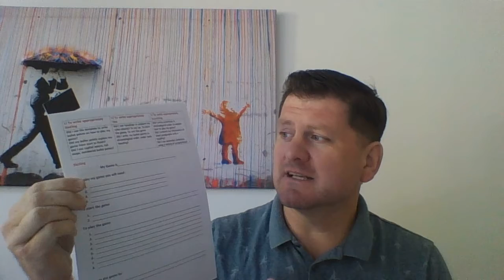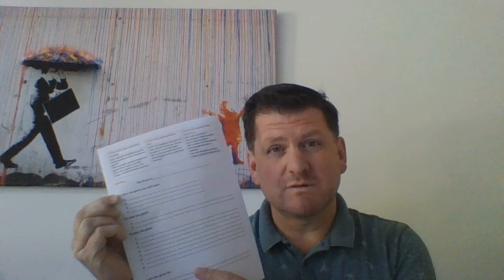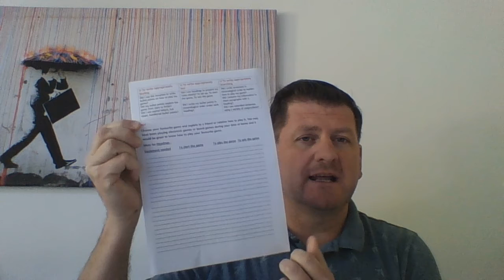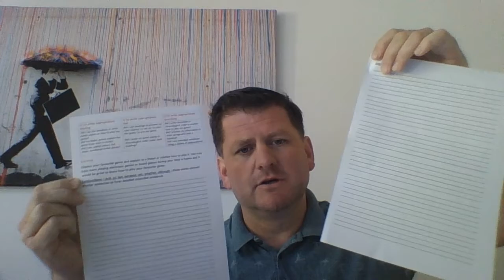Team Maroon- Literacy 5- Wk 1 writing instructions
this literacy lesson focuses on writing instructions. The learning is differentiated: if you choose sizzling you are challenged to write bullet point instruction son how to play one of your favourite games, hot challenged to write detailed sentences with headings and scorching are challenged to write extended sentences using various conjunctions.